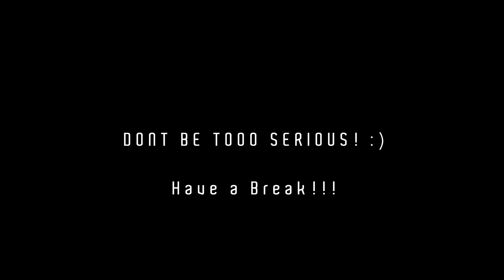CricFiesta: Ek Dhamaal Cricket Break! 🏏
Dosto, aa jao cricket ke dhamaal mein 'CricFiesta: Ek Dhamaal Cricket Break! 🏏' Humare saath manao ek din bhara masti, hansi, aur kuch zabardast shots ke saath. Dekho kaise dost ban jaate hain teammates, boundaries yaadon mein badal jaati hain, aur stress piche rehta hai. Chahe tum cricket ke deewane ho ya bas rozki zindagi se thoda sa break chahiye, yeh video hai woh mukaam. Play button ko dabao, aur dekho CricFiesta kaise shuru hota hai! 🎉🤩

Channel ID:
UCM0I0lamVzMPZrBKy5q_UQA